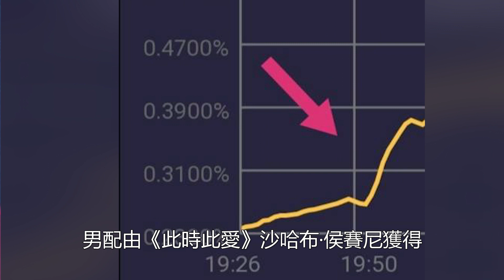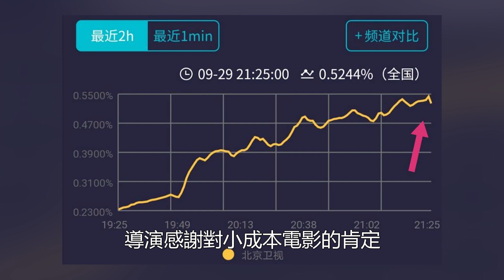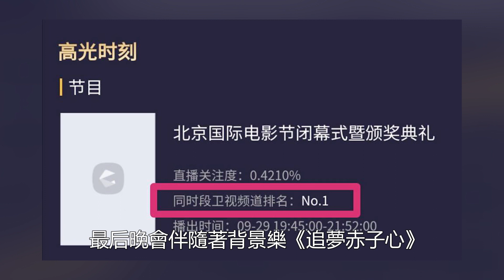周深攜帶關曉彤等眾星出席北京國際電影節閉幕式，周深被央視、人民日報采訪備受矚目！時代電影大世界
周深攜帶關曉彤等眾星出席北京國際電影節閉幕式，周深被央視、人民日報采訪備受矚目！時代電影大世界#周深#央視#人民日報